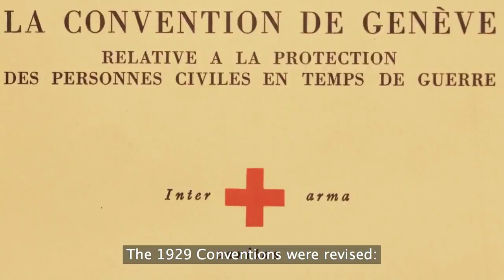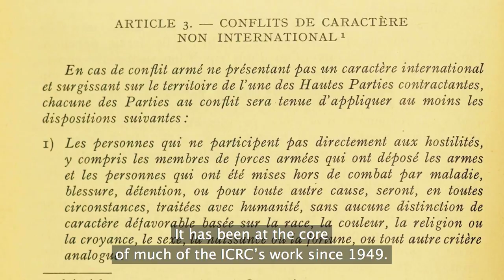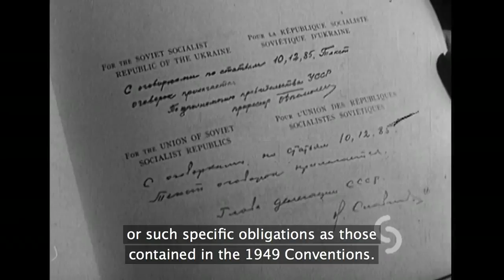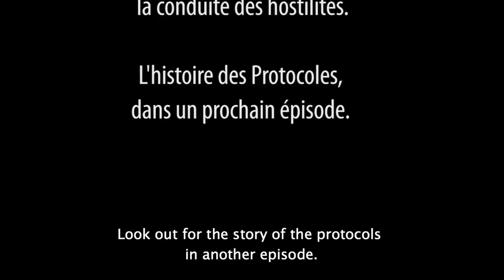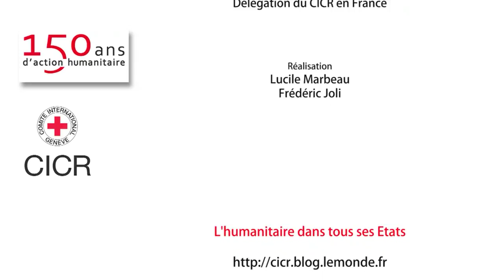150 years of humanitarian action: The 1949 Geneva Conventions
Four years after the Second World War, the ICRC convinced States to revise the laws protecting wounded soldiers and prisoners of war and to create a fourth Geneva Convention for the protection of civilians. Jean Pictet led a team of legal experts in the drafting of the 1949 Conventions. Among them was René-Jean Wilhelm. In this video, he and historian François Bugnion look back on this milestone in the history of international humanitarian law.